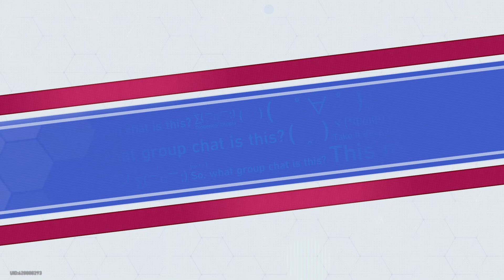Honkai Star Rail Part 139 AVENTURINE YOU OK ?!!!